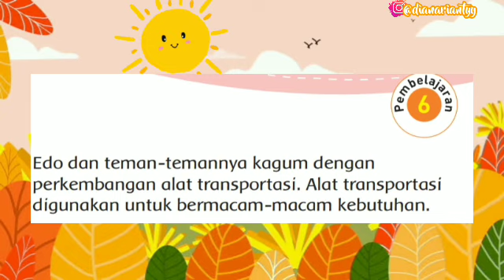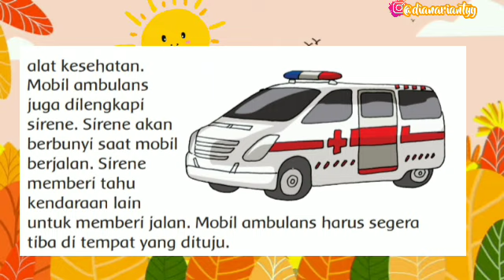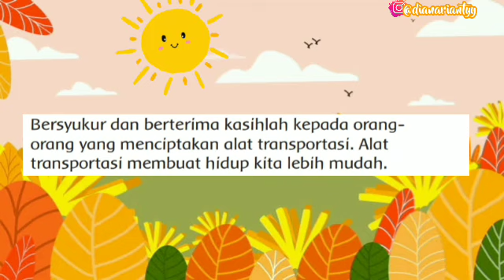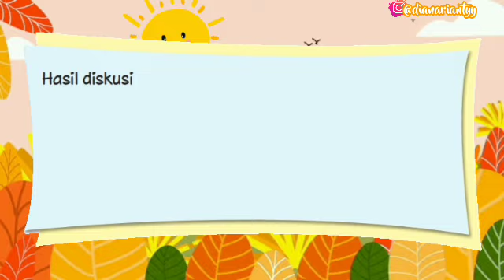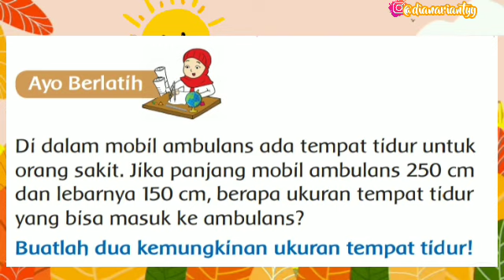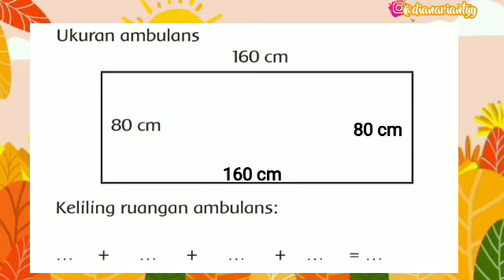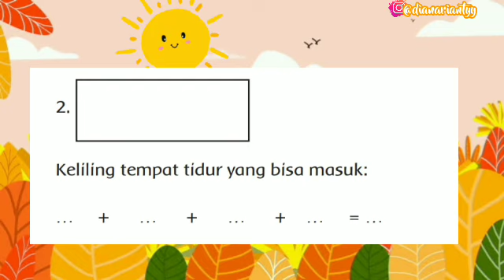KELAS 3 TEMA 7 SUBTEMA 4 PEMBELAJARAN 6 || PERKEMBANGAN TEKNOLOGI TRANSPORTASI || VIDEO TEMATIK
H.E.L.L.O ! ! !